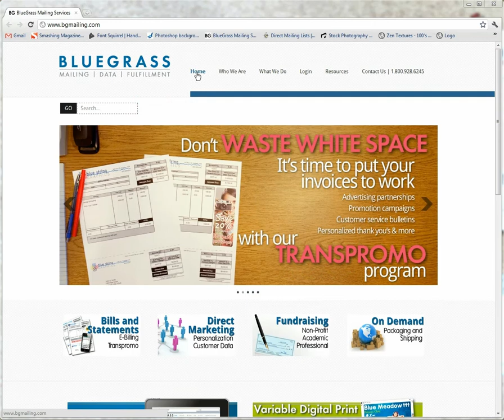BGmailing Website Intro